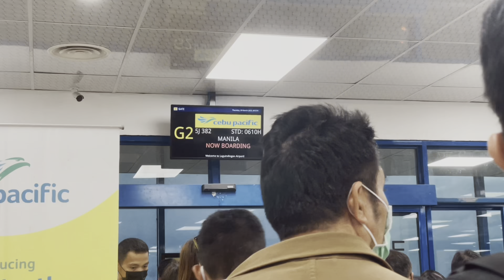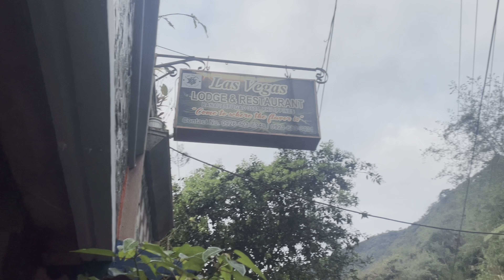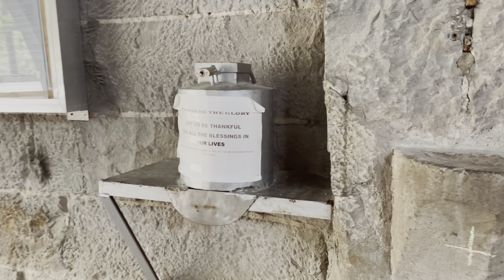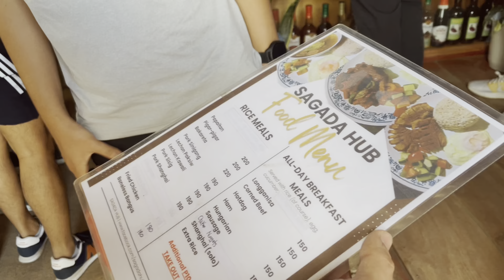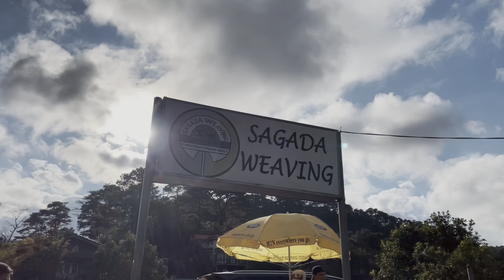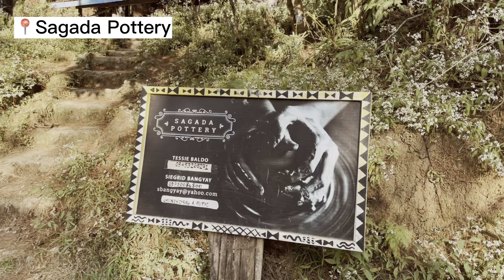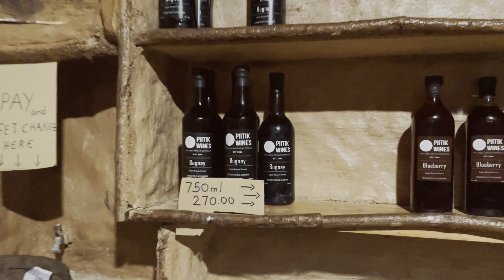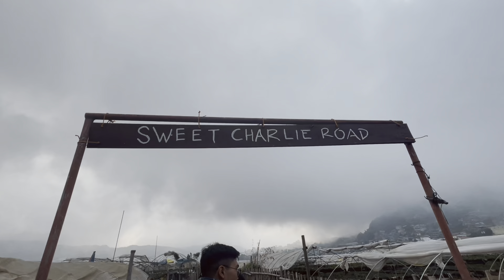Exploring Sagada, Mountain Province, Philippines!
Sulit yung 3D2N!😁

✅Banaue Rice Terraces
✅Banaue Arch
✅Sagada Weaving
✅Echo Valley
✅St. Mary's Church
✅Sagada Cemetery
✅Hanging Coffins
✅Sagada Pottery
✅ Sumaging Cave
✅Marlboro Hill (Sea of clouds)
✅Blue Soil
✅Sagada lemon pie
✅Yoghurt H.
✅Sagada brew
✅Salt and Pepper Dinner
✅Bomod-Ok Falls
✅Highest Point
✅Baguio Strawberry Farm